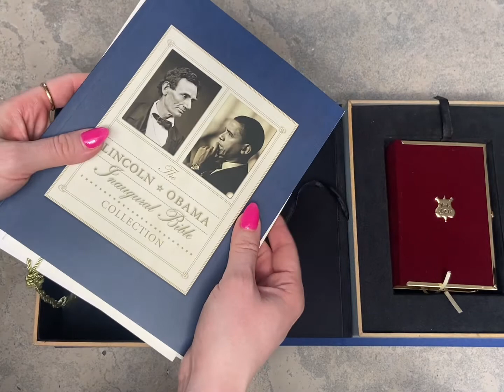Lincoln/Obama Bible published by AndrewsMcMeel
Explore the replica Lincoln Bible printed by Asia Pacific Offset for Andrews McMeel publishers. The Lincoln Bible was used by President Obama on both inaugurations. The Bible facsimile is bound in velvet and has imitation brass metal edging, clasp and emblem. The book block is gilded with matching gold foil.